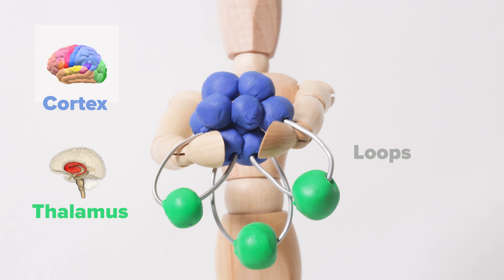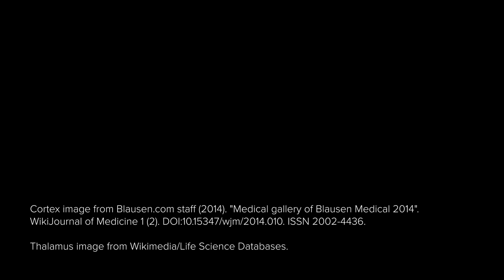Laureline Logiaco, PhD - Modeling Movement in the Brain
To celebrate Postdoc Awareness Week, we asked some of our postdocs to share the stories of their research. Meet Laureline Logiaco, PhD, a member of the institute's Center for Theoretical Neuroscience who builds mathematical models to explore the intricacies of movement.